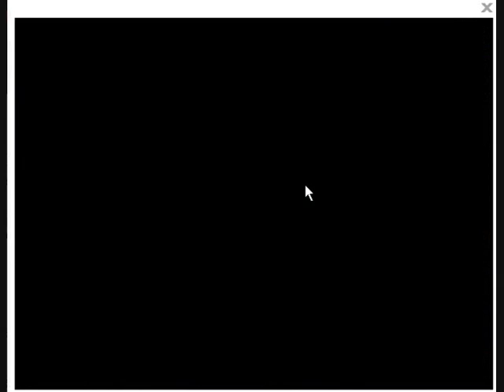Let's Play The Adventures of One Button Bob!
This is a test run for my new microphone, and it was a fun short game - what else could I do except for make a video?